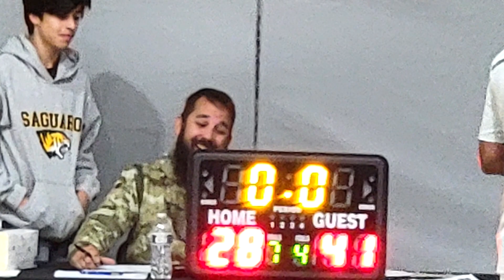MoeDee's 12U vs Desert Elite 5th (W 41-28) Apex Tournament Fall '21 (Team Record 3-1) 12/11/21